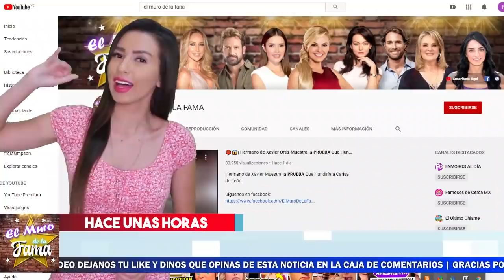😭 𝗥𝗘𝗩𝗘𝗟𝗔𝗡 𝗡𝘂𝗲𝘃𝗼𝘀 𝗛𝗮𝗹𝗹𝗮𝘇𝗴𝗼𝘀 En El Caso 𝗫𝗮𝘃𝗶𝗲𝗿 𝗢𝗿𝘁𝗶𝘇. Enterate Lo Que Ocurrio En 𝗘𝗹 𝗠𝘂𝗿𝗼 𝗗𝗲 𝗟𝗮 𝗙𝗮𝗺𝗮 🚨